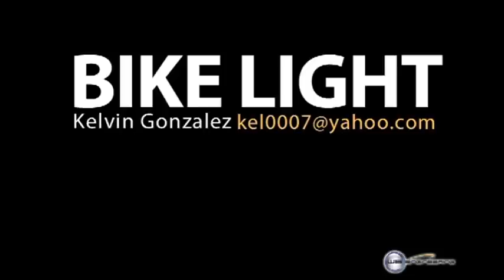Bicycle Fog Light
A cool new design for an LED bike light that attach to the wheel axle, freeing up space on the handlebars for other gadgets. Horn can play different tunes (like cell phone ringers) and also include an MP3 player to use with Bluetooth headsets.

Features USB rechargeable battery and a Micro-SD card slot for additional music storage.

Patented.